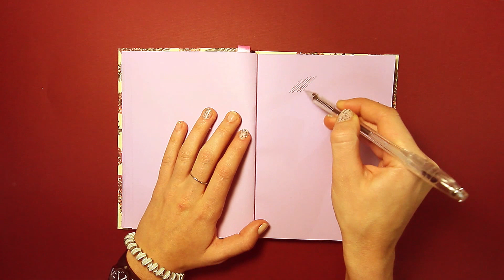Постановка руки, штрихи. Рисуем вместе с Ангелиной All-write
Уроки рисования от all-write.ru